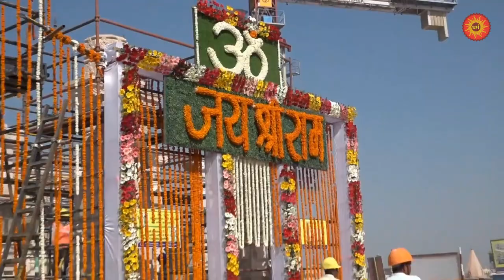कहां तक पहुंचा राम मंदिर का निर्माण || ram mandir construction || ayodhya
राम मंदिर का निर्माण कार्य बहुत तेज़ी से हो रहा है. राम मंदिर की नीव 2020 में पड़ी थी और आज राम मंदिर का भूतल तैयार होने के बाद पहले तल का काम शुरू हो चुका है. लेकिन 2020 से 2023 के दौरान राम मंदिर का काम कैसे आगे बढ़ा, आज हम इस वीडियो के जरिए आपको इसकी हर तस्वीर दिखाएंगे.